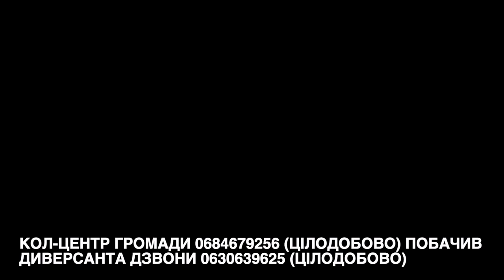НАВОДИМО ЛАД В ДОМІ